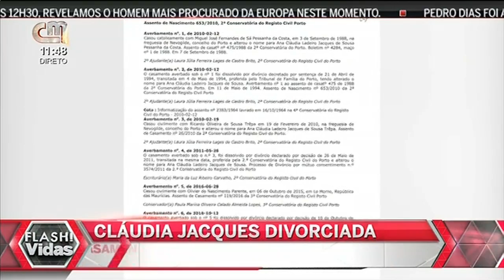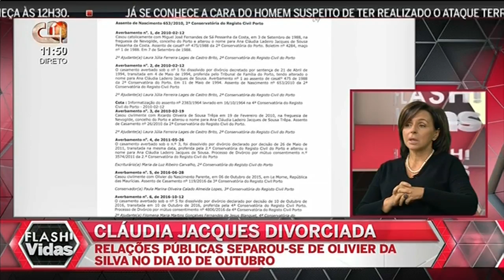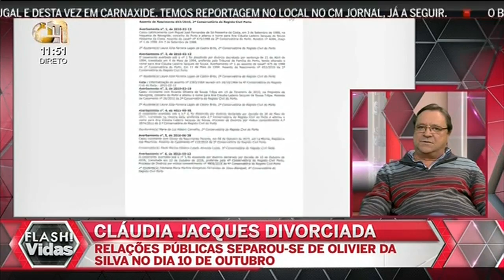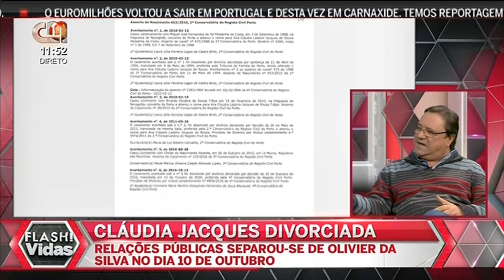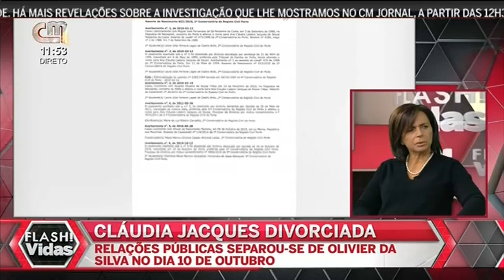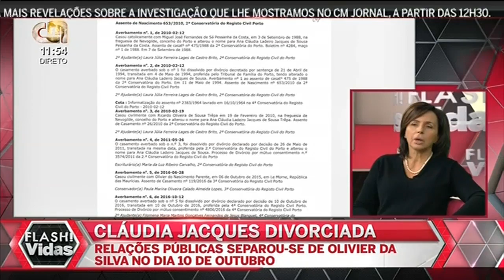Cláudia Jacques Divorciou-se de Olivier da Silva